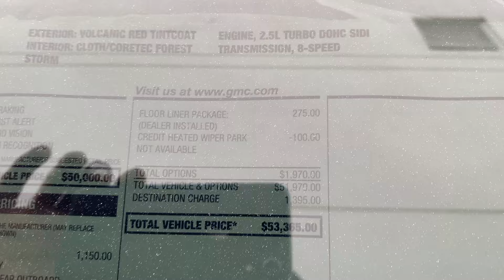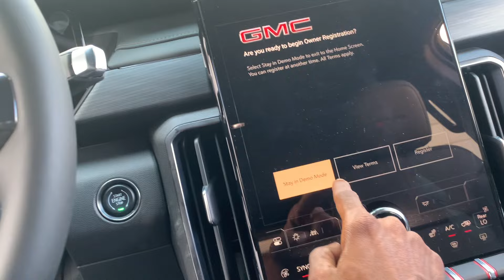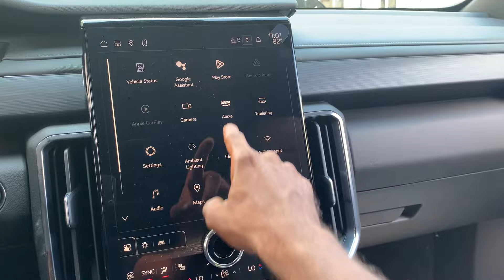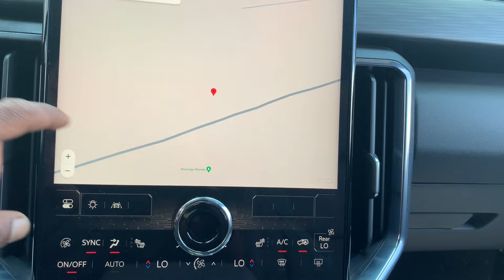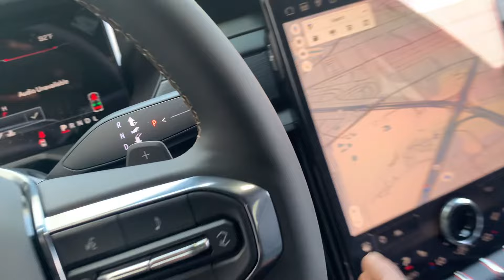New 2024 GMC Acadia volcanic red tintcoat AT4 daily review